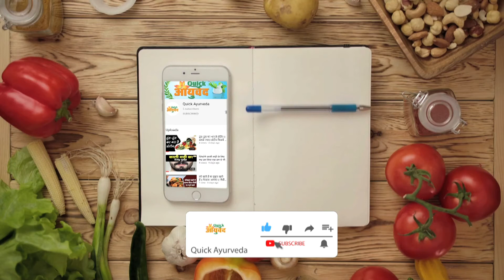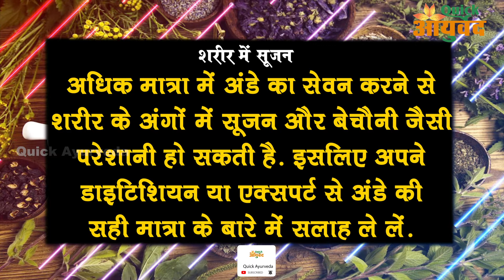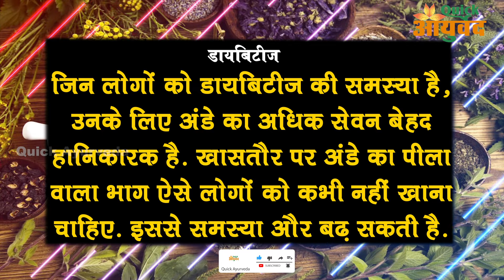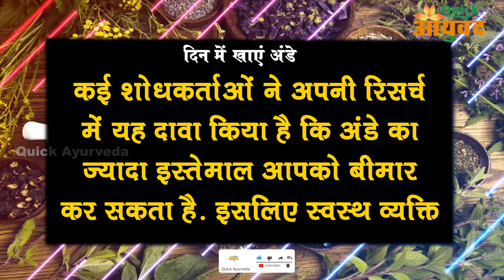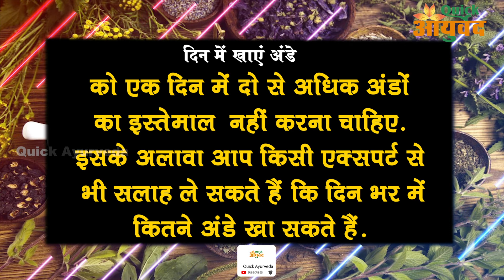अंडा कम्पनियों का झूठ- Sunday हो Monday रोज खाएं अंडे || Side-Effects of Eggs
Sunday हो Monday जरा कम ही खाएं अंडे || Side-Effects of Eggs